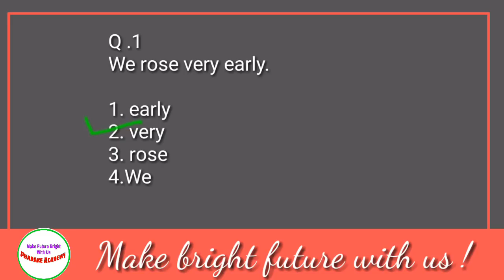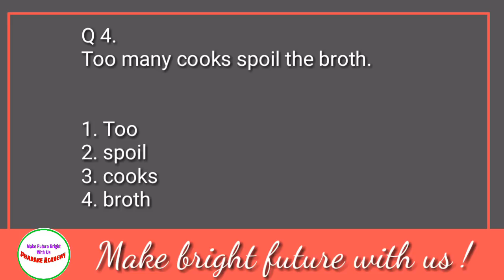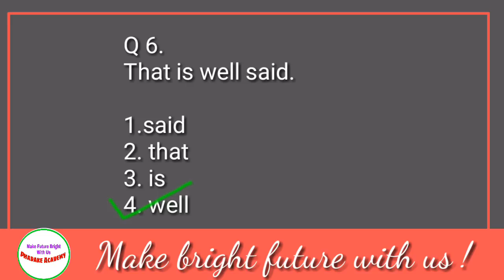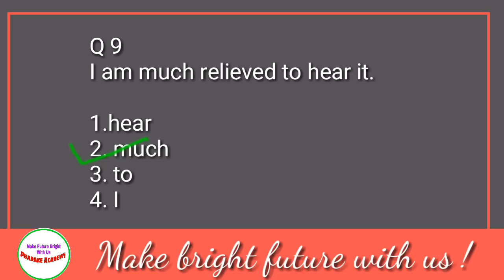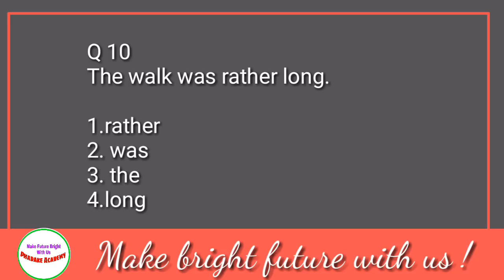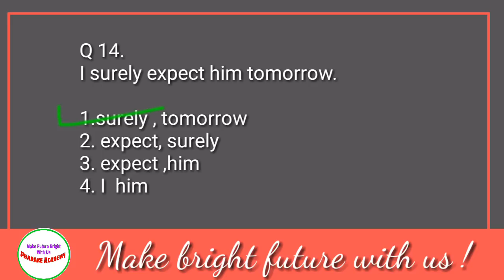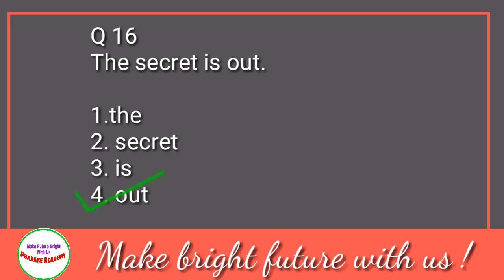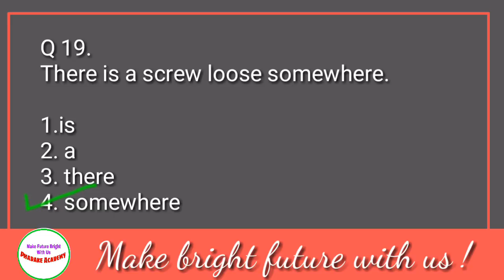Adverb Practice|सर्व स्पर्धा परीक्षांकरीता उपयुक्त।Phadake Academy